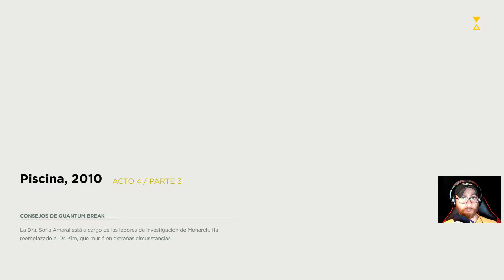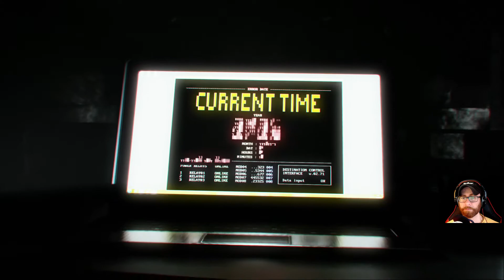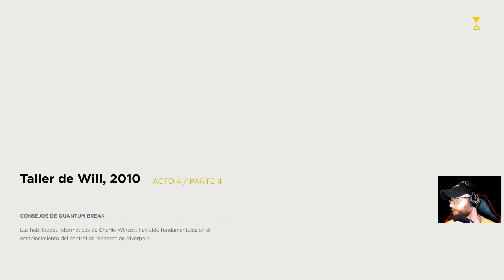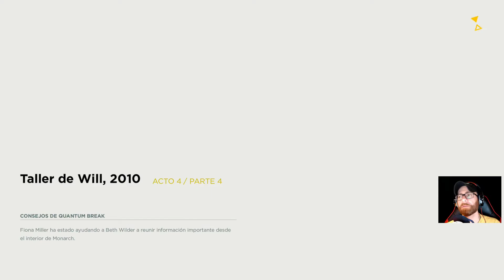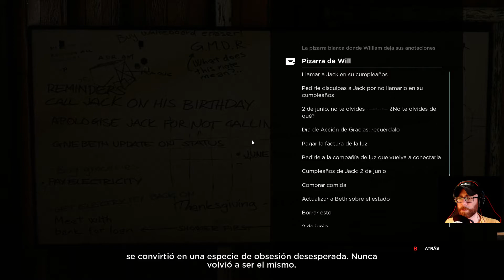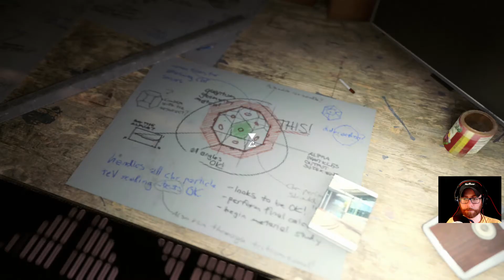QUANTUM BREAK | PC ULTRA 1080p60 | Voces en español | Cp.18 "Taller de Will, 2010"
QUANTUM BREAK | PC ULTRA 1080p60 | Voces en español | Let's play | Cp.18 "Taller de Will, 2010".

Como consecuencia de una fracción de segundo de destrucción que resquebrajó el mismo tiempo, dos hombres descubren que obtuvieron poderes extraordinarios. Uno de ellos puede viajar en el tiempo y pondrá todo lo que está a su disposición por controlar este poder. El otro usará sus nuevas habilidades para derrotarlo y reparar el tiempo antes de desgarrarse por completo. Ambos enfrentarán enormes obstáculos y tomarán decisiones dramáticas que determinarán el futuro. Quantum Break es una experiencia única; en parte un videojuego y en parte una serie de acción con un elenco estelar, incluyendo a Shawn Ashmore como el héroe Jack Joyce, Aidan Gillen como su némesis Paul Serene y Dominic Monaghan como el hermano genio de Jack, William. Quantum Break ofrece una narrativa brillante, personajes intensos y giros dramáticos, elementos que han hecho de Remedy Entertainment lo que es. Tus elecciones en el juego afectarán el resultado de esta rápida fusión entre juego y serie, y le darán al jugador una experiencia de entretenimiento totalmente única.

MI PC:

- Tarjeta Gráfica: Sapphire Radeon RX 480 8GB GDDR5
- Procesador: AMD FX Series FX-8350 4.0Ghz 8X Black Edition
- Placa base: MSI 990FXA Gaming
- Memoría RAM: 16GB
- Fuente de alimentación: Tacens Mars Gaming Vulcano 750W 80 Plus Silver Modular Rojo
- Caja: Zalman Z11 Plus Roja
- DirectX Version: DirectX 12
- Micrófono: Blue Snowball
- Webcam: Logitech HD Pro Webcam C920 2.0
- Pantalla: Monitor - Samsung LC27F396, Curvo, Full HD, 27"
- Disco duro interno: Toshiba 1TB
- Disco SSD 1: Kingston 128GB
- Disco SSD 2: Samsung 750 Evo SSD Series 250GB SATA3
- Disipador: Cooler Master Hyper TX3 EVO
- Ventilación: Cinco ventiladores 120x120

- Programas de grabación: ReLive(AMD), OBS Studio, Bandicam y Game DVR(Windows 10).